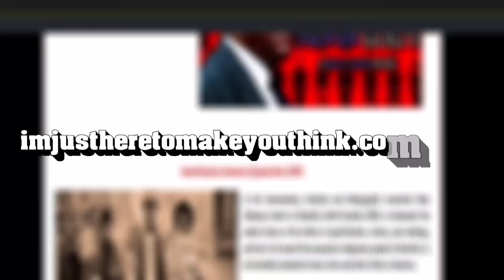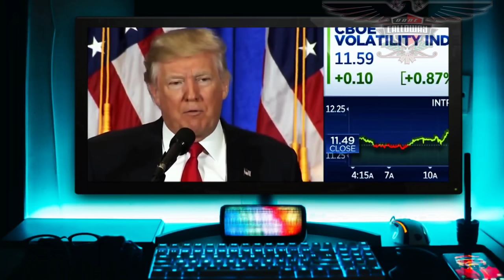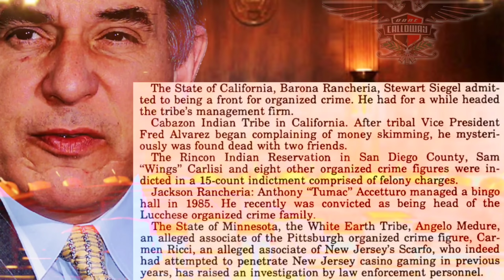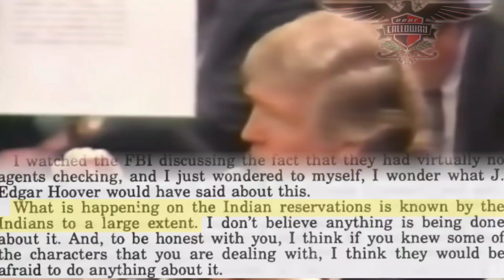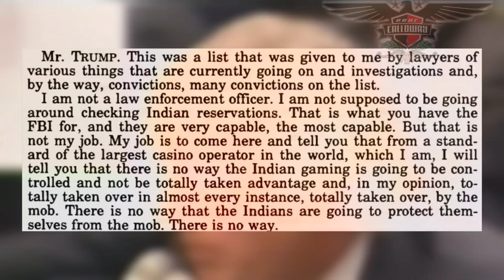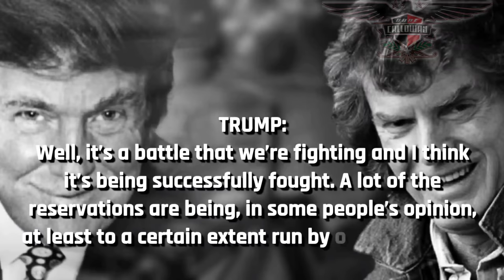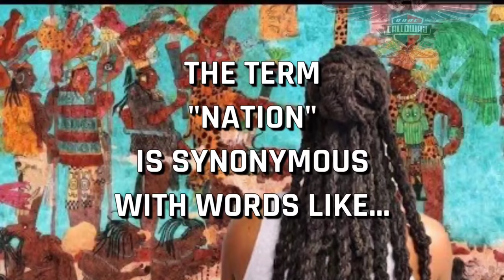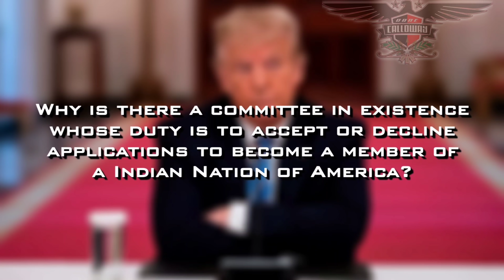Donald Trump: They Don't Look Like Indians To Me - The Truth (UNBIAS)